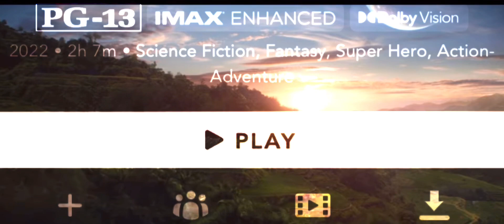Now I can finally rest